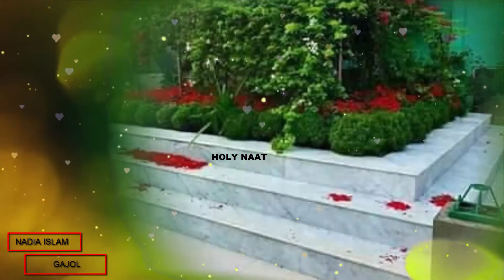2020 নতুন গজল নাবী আপনারি চরন তলে ইস্তান দেন আমায় নেদায় ইসলাম গজল holy naat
YOUTUBE HOLY NAAT

PLZ MY CHENNEL VIDEO LIKE COMMEN

              HOLY NAAT VIDEO FOLLOW.

আমার মনটাতো পরে থাকে মাদিনাতে AMAR MON TATO PORA THAKA MADINA TE গজল ২০২০ ISLAMIC CHENNEL HOLY NAAT. VIDEO LINK

এলো মাহে রমজান আচ্ছা লাম হায় মাহে রমাদন আচ্ছা লাম এলো রমজানের গজল HOLY NAAT vide link

বড় ঈদ ঈদ মোবারক নতুন গজল ২০২০ আল উয়েসি নেদায়ে ইসলামের গজল HOLY NAAT RACERDING video